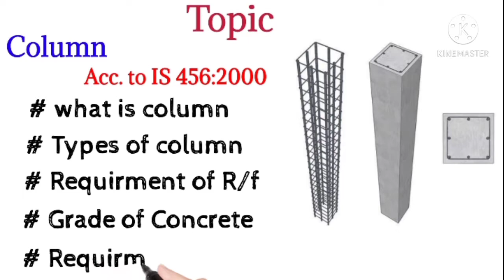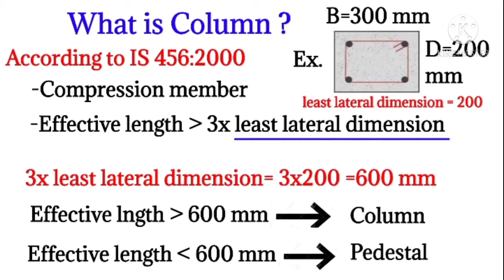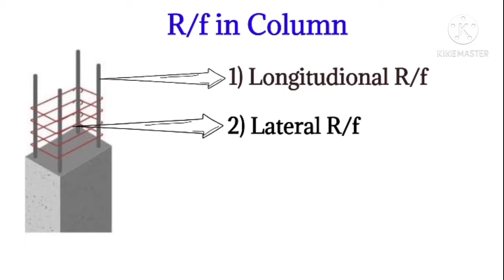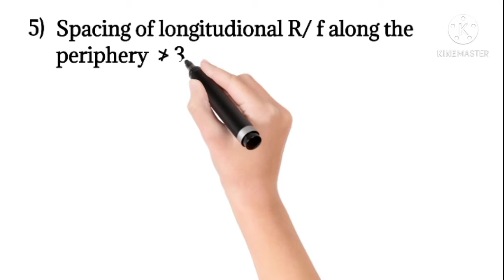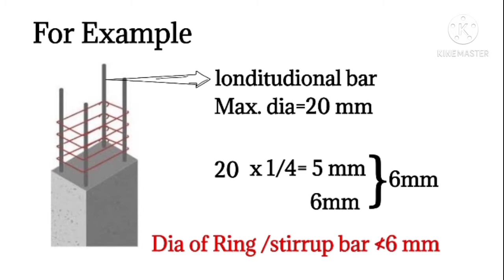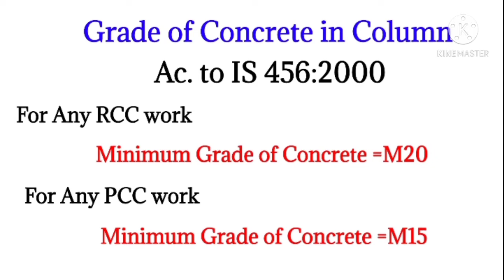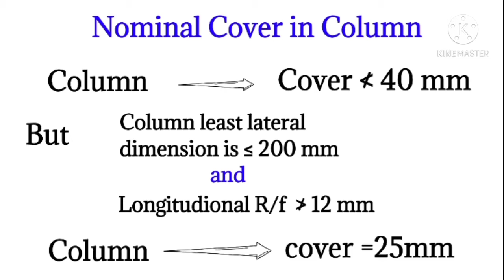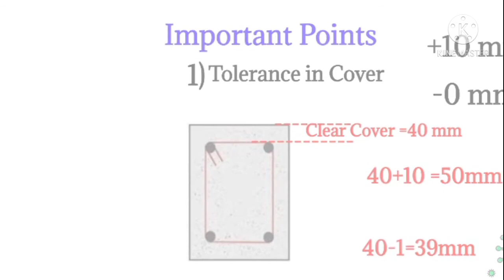IS 456 Code explaination,IS 456 Specifications for Column, IS 456:2000 Code Specifications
in This Video we learn in Hindi and English that What is RCC Column, Types of Column, What is requirment of Reinforcement in Column, What is Minimum Reinforcement Required in Column, What is MAximum Reinforcement required in Column, What is Minimum Nominal Cover in RCC Column,Tolerance in cover, What is longitudinal Reinforcement in column, Longitudional and Lateral reinforcement in column , Difference in Nominal and Effective Cover, is 456 Code Explaination in hindi, IS 456 Code Explaination, IS 456 :2000 Code Important points, IS 456:2000 Code Expaination by Sunil Sir ,IS 456 Code specifications with all updated ammendments, Basic knowledge of civil engineering,What is long column and short column ,Basic knowledge of column,complete knowledge of column ,all is 456 code specifications about column,